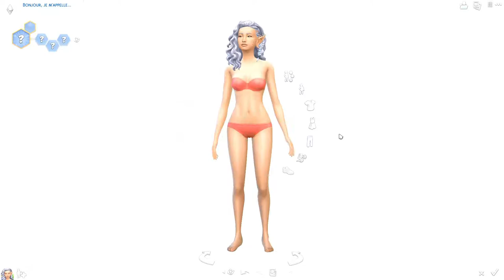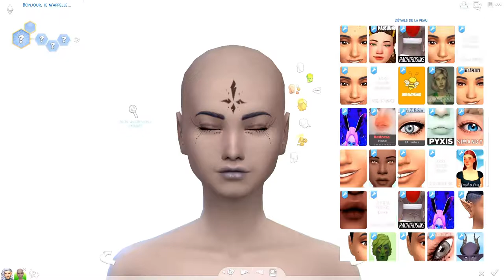Aiela & Oriede 🧝‍ | Création de Simsettes | Sims 4 Fr | Lune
↠ Petit curieux d'un monde à l'allure idyllique, je te laisse dérouler ce parchemin aux écritures magiques ↡
┊        ┊        ┊        ┆       ✧･ﾟ
┊        ┊        ✧･ﾟ
 ✧･ﾟ

 ↠ Holaw petite Nébuleuse, aujourd’hui petite création de deux simsettes elfes, Aiela et Oriede, j'espère que la vidéo te plaira ! Je te fais des gros mielleux de la Voie Lactée et t'envoie pleins d'histoires Cosmiques.

↠ Zepeto : LEOBKT
↠ Amino : Pseudo Lune
↠ Id Origin : LuneIsaki

Intro et outro : "A Himitsu - Fragile" peut être utilisé gratuitement sur YouTube si vous donnez crédit à A Himitsu. Musique promue par BreakingCopyright